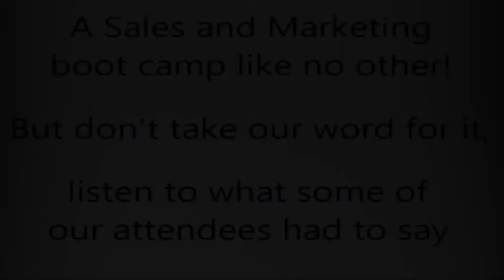SELLability Boot Camp Testimonials Video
Watch in HD for best viewing quality